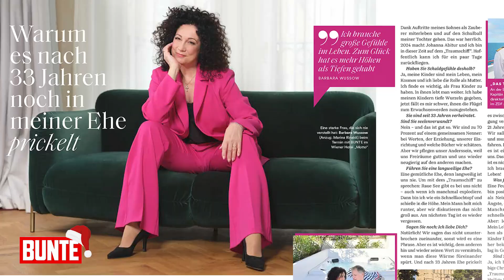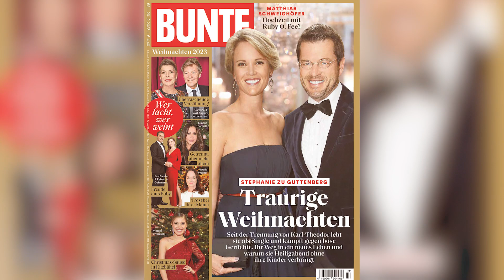Stephanie zu Guttenberg: Heiligabend ohne Kinder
Weihnachtsstimmung überall. BUNTE-Redakteurin Anne Kathrin Koophamel verrät Ihnen, wie die Stars die Feiertage verbringen. Glückliche Menschen wie Victoria Swarovski, aber auch Trauernde wie Heino und Fritz Wepper. Für Stephanie zu Guttenberg ist dieses Weihnachtsfest eine Zäsur: Nach der Trennung von Ehemann Karl-Theodor feiert sie erstmals ohne ihre Töchter. Weihnachtszeit, „Traumschiff“-Zeit! Barbara Wussow gibt in BUNTE schon die ersten Einblicke. Die BUNTE-Redaktion wünscht Ihnen von Herzen frohe und besinnliche Weihnachtstage!

Impressum:
Burda Forward
St.-Martin-Straße 66
81541 München